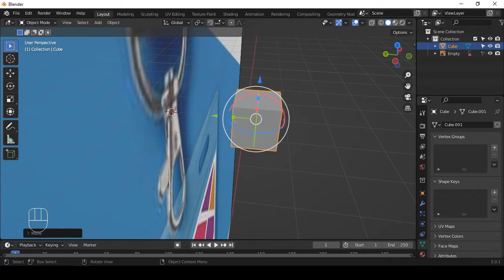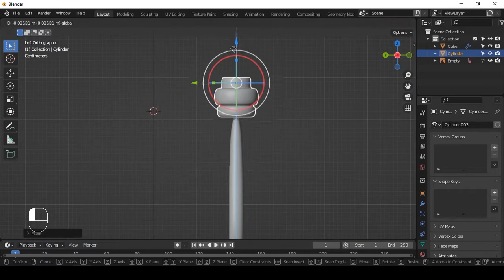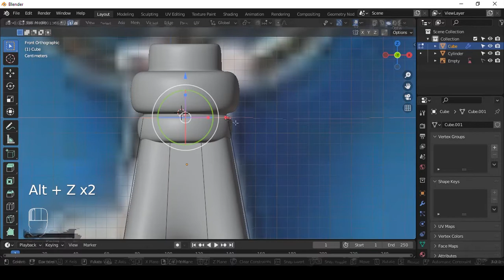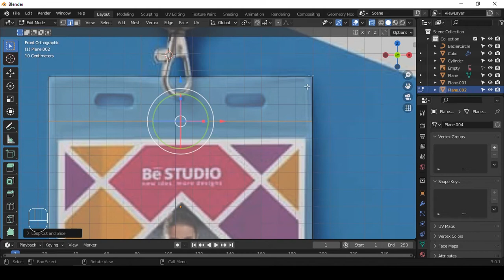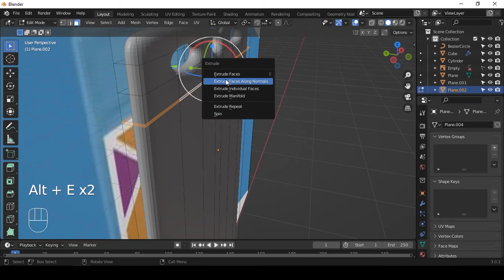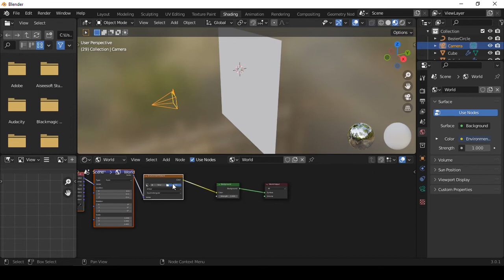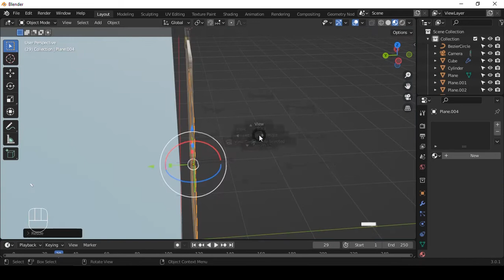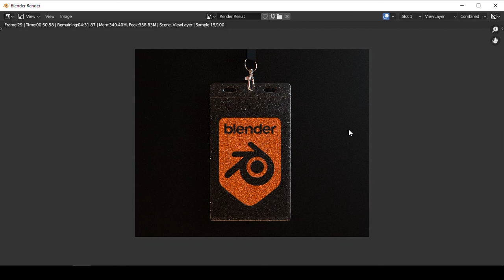Tutorial Blender Pemula Ke 146 : Membuat Name Tag Di Blender 3.0.1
INFO PENTING!!